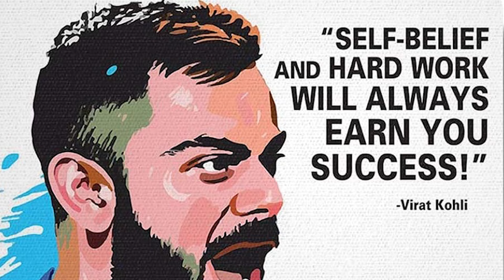বিরাট কোহলির VIRAT হওয়ার কাহিনী ? india #2023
বিরাট কোহলির VIRAT হওয়ার কাহিনী ?

ভারতীয় ক্রিকেট এর আন্তর্জাতিক প্লেয়ার বিরাট কোহলি (Virat Kohli), যিনি এখন ভারতীয় ক্রিকেট দলের ক্যাপ্টেন, বর্তমানে বিরাট কোহলি (Virat Kohli) আমদের সবার কাছে King Of Cricket নামে পরিচিত। বিরাট কোহলি (Virat Kohli) The king Of Cricket In The World যিনি বর্তমান যুগের অন্যতম সেরা  ব্যাটসম্যান। অথা বিশ্বের সর্বাধিক আয় করা ক্রিকেটার।